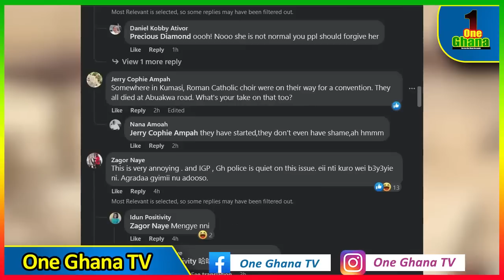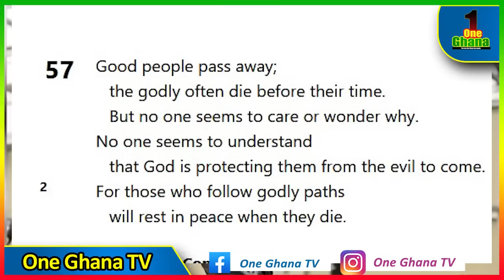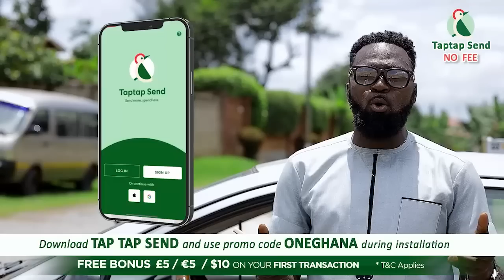Nana Agradaa in troυble over her comment on Christian Atsu; Big Akwes reacts to Atsu's dem!se